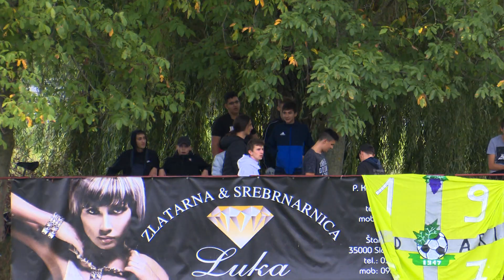SBTV - SB INFO - NK „VINOGORAC“ - PROLJETNI NASTAVAK - 25.04.2021.